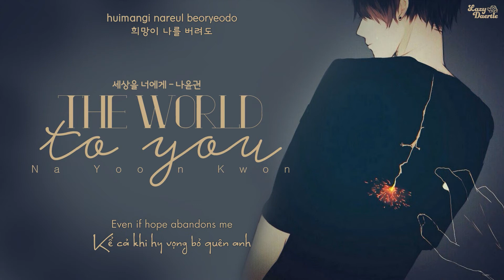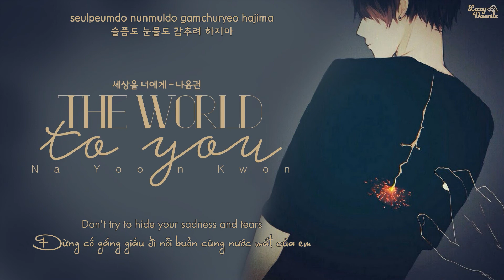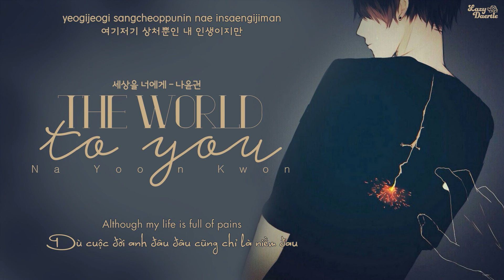[Lyrics+Engsub+Vietsub] 나윤권 (Na Yoon Kwon) - 세상을 너에게 (The World To You)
Special thanks to Kirena Jang!